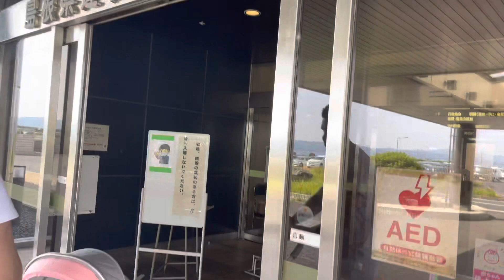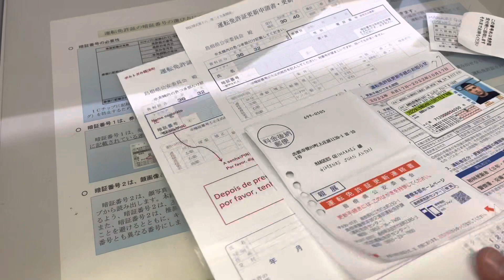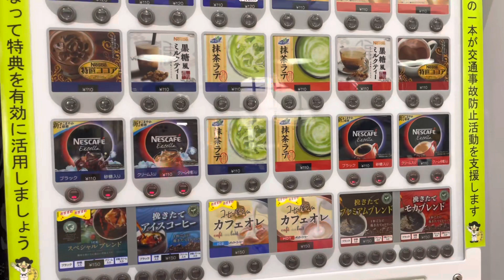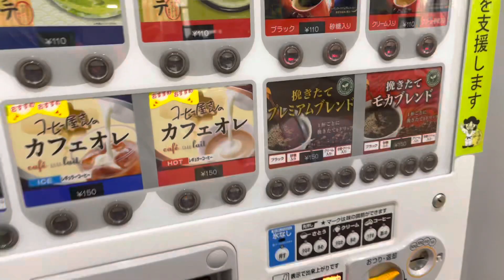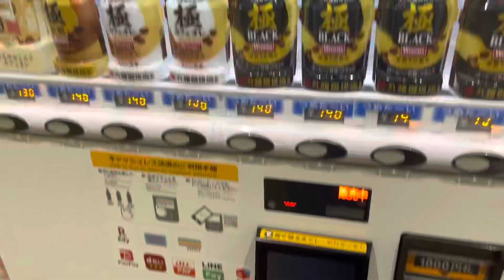COMO RENOVAR A HABILITAÇÃO NO JAPÃO || EXPERIMENTAMOS A NOVA FANTA